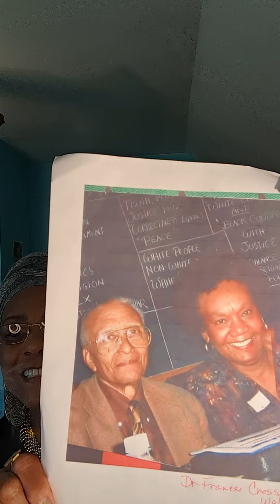Neely Fuller Jr, Teacher, Historian, Scholar & Lecturer...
Neely Fuller Jr. - The Code